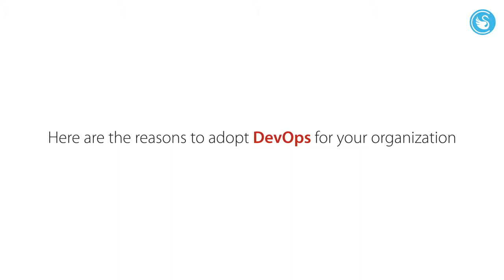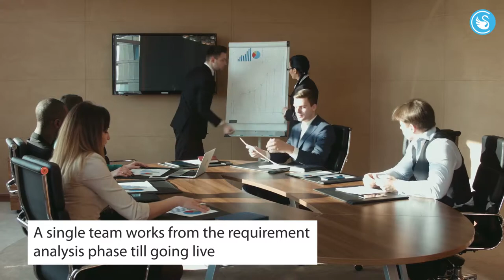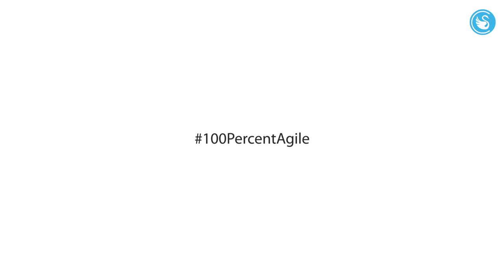5 Reasons to Adopt DevOps for Rapid Productization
DevOps is a collision of two extreme trends – agile infrastructure & agile operations helping in delivering products & services at speed. Check out the reasons to adopt DevOps for rapid productization.